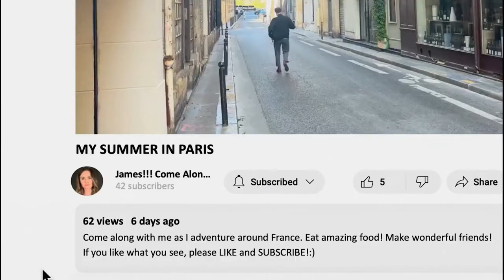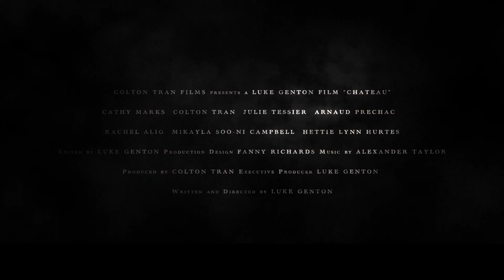Chateau Official Trailer (2024) - Cathy Marks, Colton Tran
Check out the official Chateau trailer starring Cathy Marks and Colton Tran.

UK Release Date: December 6, 2024
Starring: Cathy Marks, Colton Tran
Directed By: Luke Genton

Synopsis: Chateau is a supernatural thriller following James, a struggling influencer, who lands a cleaning job at a reportedly haunted French chateau. Seizing the opportunity to film a covert vlog, she uncovers disturbing secrets linked to past disappearances at the chateau. As James dives deeper into the chilling history of the place, she realizes the restless spirits trapped there may be desperate for their stories to be heard. The film blends suspense, digital trespassing, and supernatural horrors, all told through a found-footage lens.